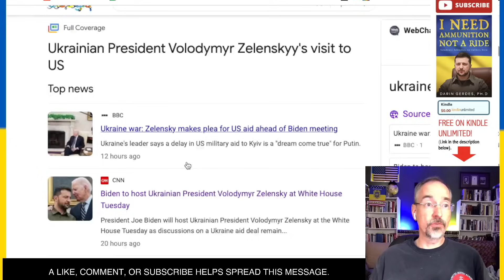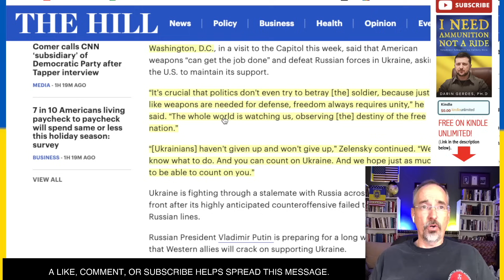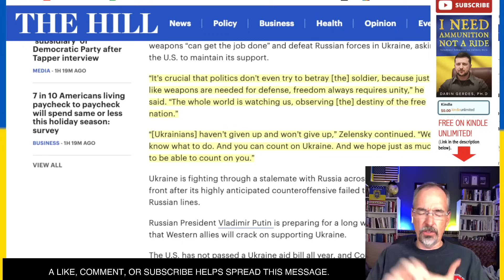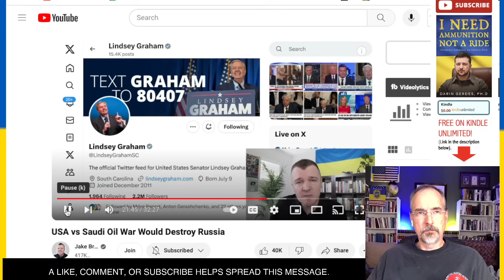Zelensky to Washington: DELAY IN AID IS GIFT TO PUTIN (ONE STORY)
This video talks about the war in Ukraine. Zelensky to Washington: DELAY IN AID IS GIFT TO PUTIN